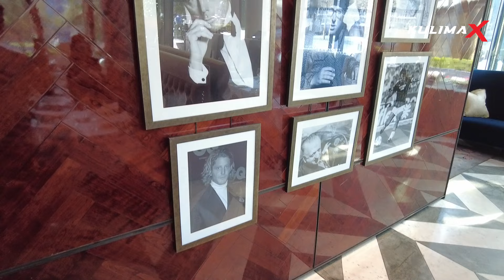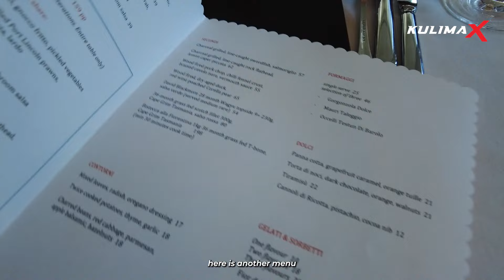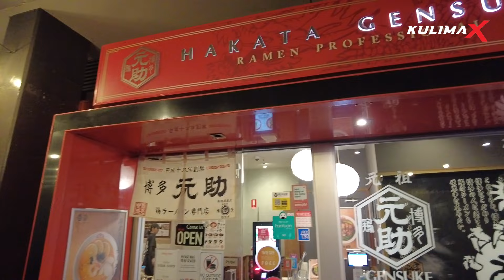Melbourne Foodie Escapade A Culinary Journey with Mini Boss! KULIMAX GOES TO MELBOURNE PART 02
Part 02 sudah ditunggu" , kali ini bos kecil kita Louie jadi tour guide nih guys hehe ! gimana keseruan papa dan boss kecil Louie jalan jalan di Melbourne ? Yu ikutin terus guys videonya .

These are the places that we visited while traveling in Melbourne :

- Rosetta , Crown Melbourne
- Yarra River
- Kariton sorbetes
- Hakata Gensuke
- Milk flower